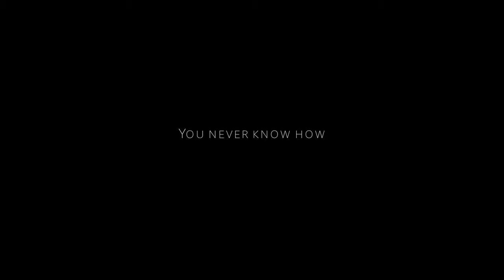MOTH (Matters Of The Heart) - Official Trailer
Linda Blake a young girl who has been in and out of the Foster Care System. While growing up in the foster homes, she endured abuse time and time again. Due to the severity of her abuses, she led a dangerous and reckless life filled with sorrow and pain. Later in life as an adult Linda was institutionalized and was forced to deal with her past sins. During her time in the Mental Institution, Linda was introduced to Tasha Clever, a College Student that is there to do a case study on a patient for her college class for the semester. Tasha is there to help Linda face her fears and deal with her mysterious past. Mrs. Clever a savvy businesswoman who is battling cancer, trying desperately to keep her faith. Mr. Clever, a lawyer who is trying to remain strong and keep his family together. They have one child. During this film, it will have you go thru all different emotions, but most importantly you will be left with knowing that you can surpass this ,move forward and start anew.